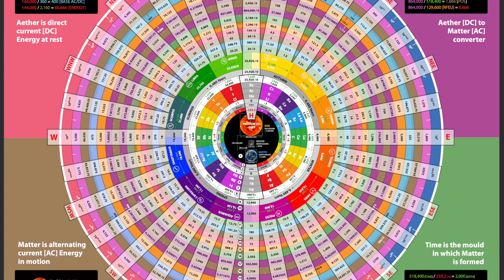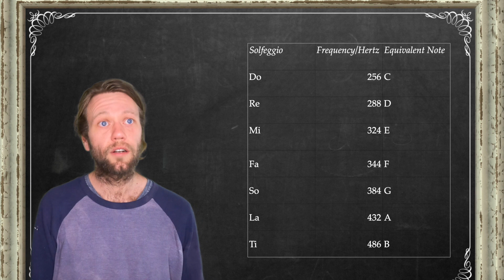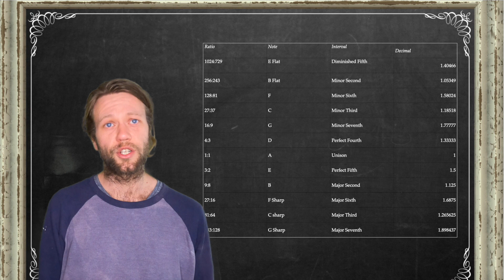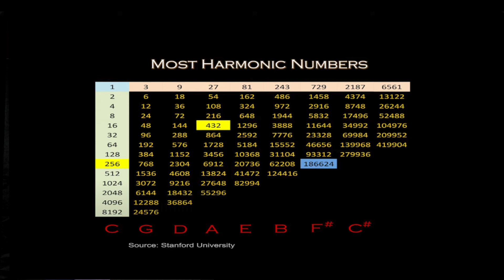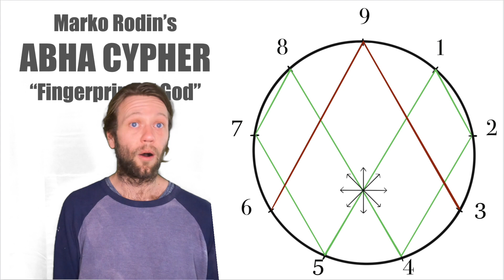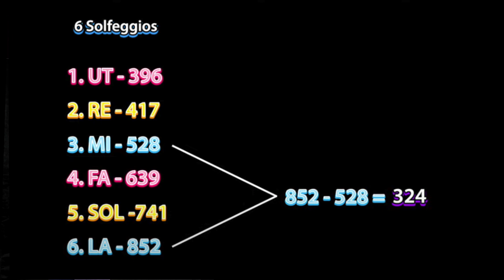Plasmoid Unification and the Music of the Spheres | PART 2 | The Quest for the Holy Grail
DESCRIPTION
Researching for Part 2 was truly an experience. We delve into the music of the spheres, the conversion of time and space, the harmonics of the musical scale, the links between the PUM and Vortex Based Maths and much more.

Please forgive any errors that may appear in the video. I’ve tried my best to present the information correctly.

The PUM is copywriter SRIKE FOUNDATION GAURANTEE LIMTED but it is open source and free to download and distribute: